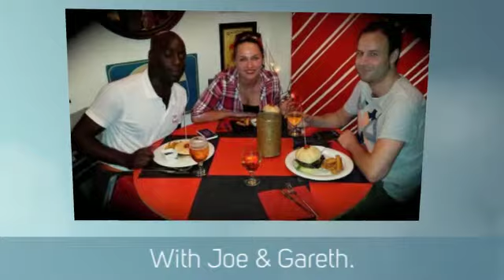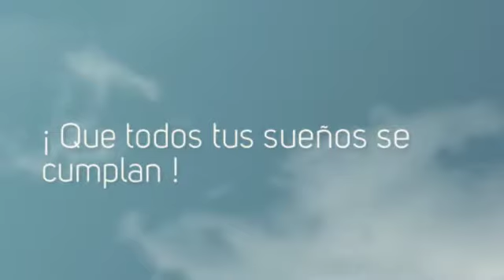Yurga in da hood..